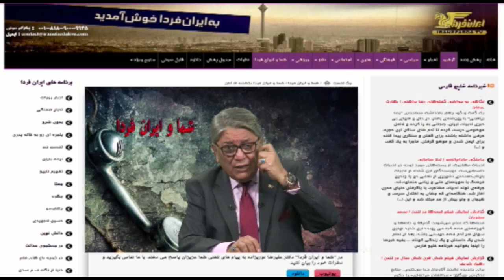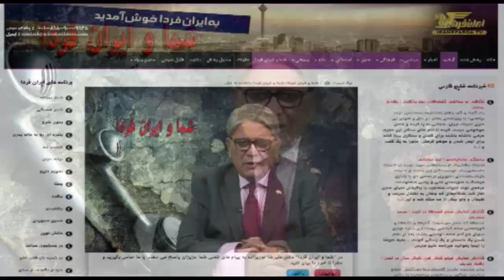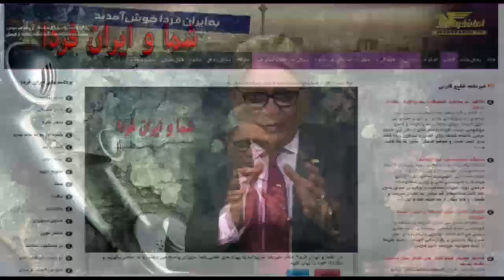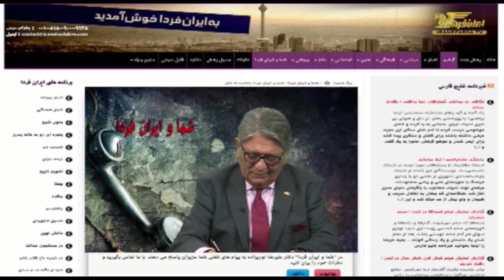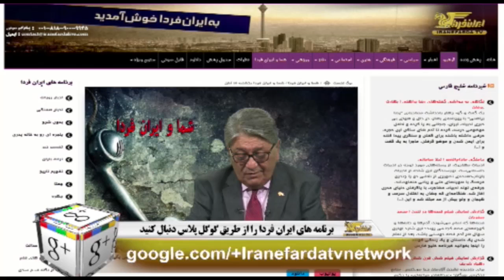شما و ایران فردا یکشنبه 20 دی